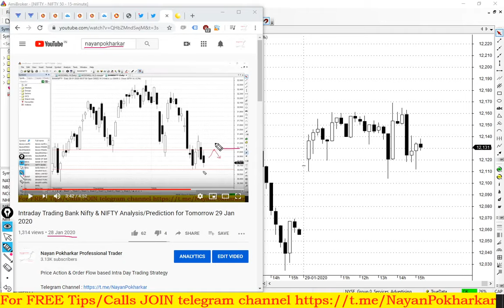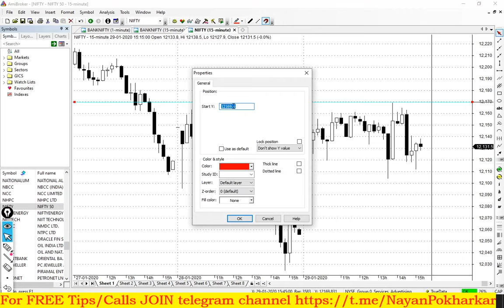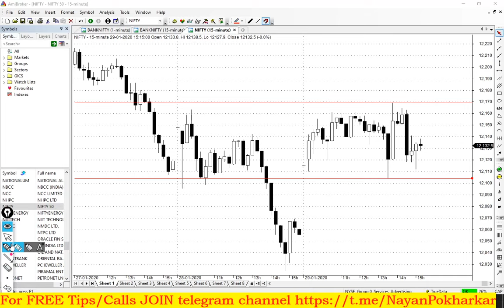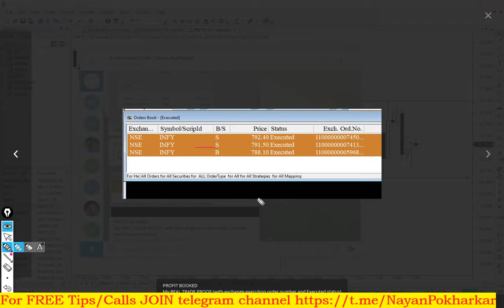Intraday Trading Bank Nifty & NIFTY Analysis/Prediction for Tomorrow 30 Jan 2020